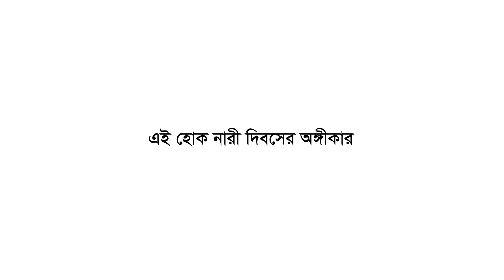দেখিয়ে দাও | Women's Day Film by Mahathir Spondon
আমাদের সমাজে পোশাকই কি নির্ধারণ করে একজন নারীর চরিত্র? নারীরা আসলেই কি এখনো স্বাধীন তাঁদের ইচ্ছেমতো জীবনযাপন করার জন্য? নাকি তা করতে গেলেই তাঁদের ভাঙ্গতে হয়ে হাজারো বাজে কথার বাঁধা?

নারী দিবসে এতোটুকুই চাওয়া- একজন নারী হোক তাঁর ইচ্ছের মতোই স্বাধীন। দেখিয়ে দিক পৃথিবীকে- আসলে সে কে!

A Film by Mahathir Spondon